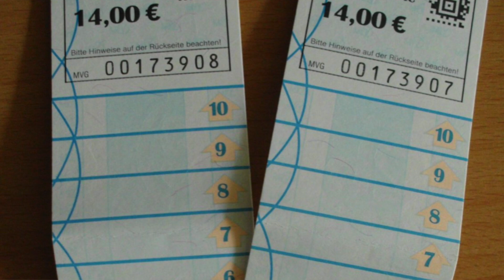SITUAÇÕES INUSITADAS QUE BRASILEIROS NA ALEMANHA VIVEM! CADA HISTÓRIA CABELUDA... | ROSA FILIPOVIC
👉 Ja parou para pensar que muitos brasileiros e estrangeiros quem vem para a Alemanha passam por vários perrengues por aqui? Neste video conto algumas situações que aconteceram comigo e aproveitei a visita de algumas amigas minhas para que elas contassem suas experiencias aqui também! Varias historias cabeludas! Espero que gostem!

* Esse video faz parte do quadro ''VALE A PENA CURTIR DE NOVO'' aqui do canal, foi postado originalmente em meu antigo canal e repostado hoje aqui!

📸 Insta do Fabian: @fabianfilipovic

🔘 Essa biografia possue uma publicidade! Se voce adquirir o curso pelo link que eu indiquei, eu receberei uma porcentagem por isso! 💰 Toda a opinião sobre o produto é sincero e verdadeiro!

✅ Em meu canal voces encontram tudo o que tem a ver com os temas : Familia, Maternidade, Alemanha, Infancia, casamento, Psicopedagogia Infanto-Juvenil, atividades e um milhao de outras coisas super interessantes. Inscrevam-se para ficarem por dentro de novos Videos semanalmente.

🔘 Video editado por @Rosafilipovic

Espero que gostem dos Videos, pois os faco com muito Amor. Beijao e ate a próxima!